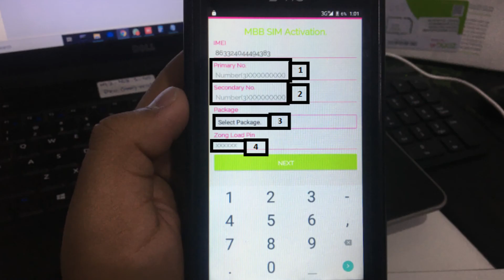029 :: Loads :: Zong Device :: How to activate/register Zong BOLT+ 4G device SIM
This channel is to help general public and K&A employees to learn technology.